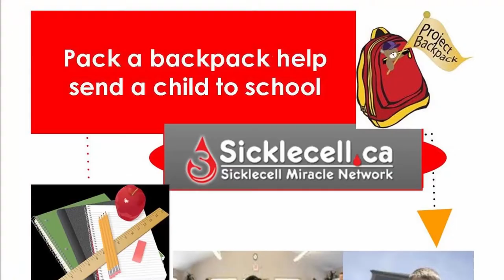Canadian philanthropic organization, Girls United, donates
Founded in Canada by Saint Lucian Naomie Thomas Jules, Girls United donates supplies to the Ministry of Equity for distribution to Saint Lucians adversely affected by the the COVID-19 pandemic.